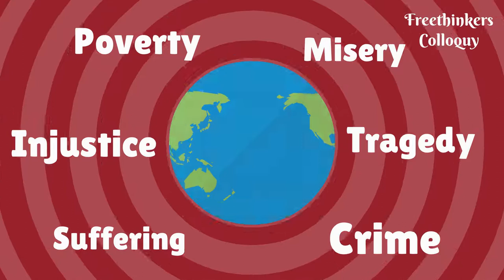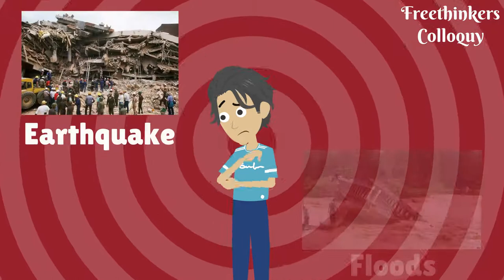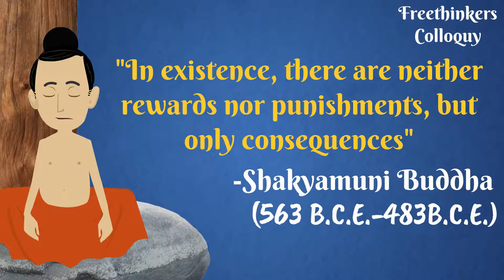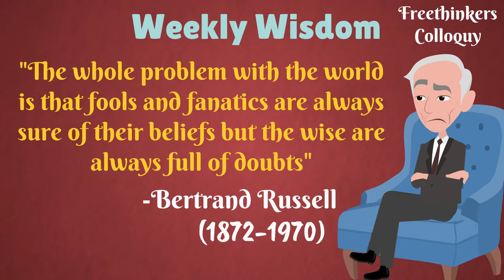Is God really Good?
If God really exists, then why is there so much evil in the world? Most thinkers believe that the conflict between the hypothetical existence of God and the evident existence of evil implies only two possibilities, either there is no God or perhaps God is not that good after all?! Check out what explanation the western and the eastern religions give to explain what is known in Philosophy as 'The Problem of Evil'.